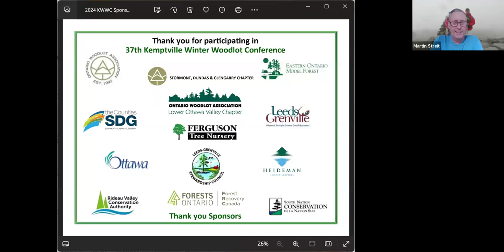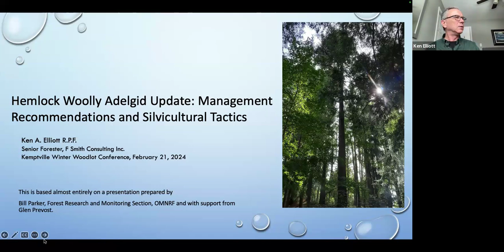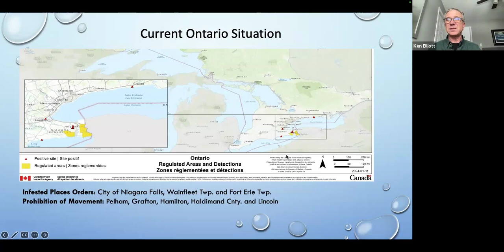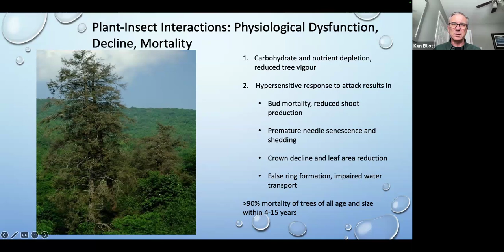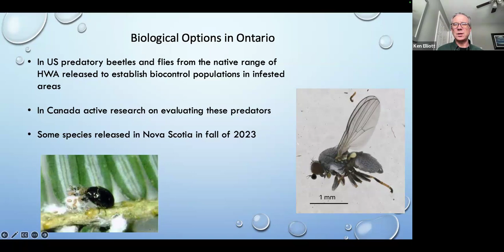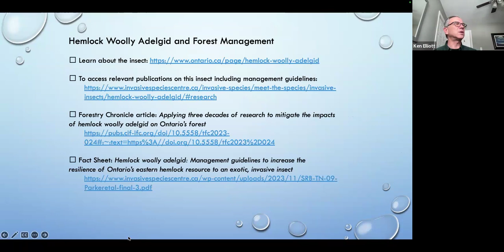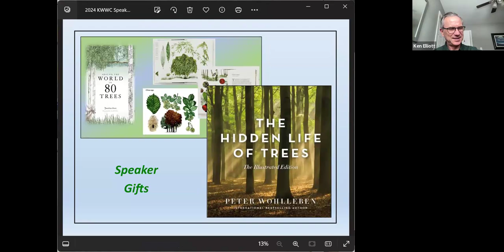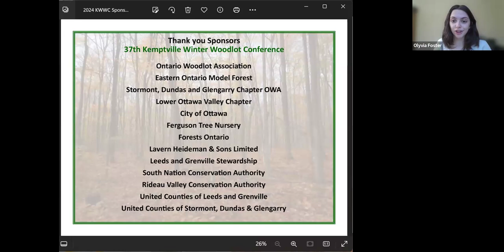Hemlock Woolly Adelgid Update: Management Recommendations and Silvicultural Tactics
"Hemlock Woolly Adelgid Update: Management Recommendations and Silvicultural Tactics" is the third of a four-part weekly series of webinars for the 37th Kemptville Winter Woodlot Conference (2024).

In this session, Ken Elliott, R.P.F. presents management guidelines to increase the resilience of Ontario's eastern hemlocks. Ken recently retired from the Ministry of Natural Resources and Forestry after a 35-year career and he continues to be an avid outdoor enthusiast and volunteers with various forestry and nature organizations. Ken also works part-time as a forestry consultant and helps deliver the provincial tree marker training program.

Submit a potential case of HWA to the Canadian Food Inspection Agency (CFIA)

Join us next week for "Rare Plants: The Hidden Gems of Ontario's Woodlots" with Dr. Jenny McCune.